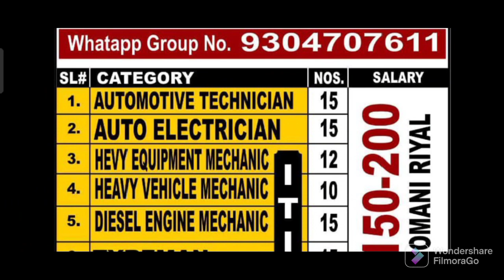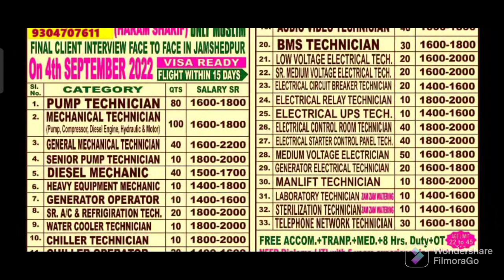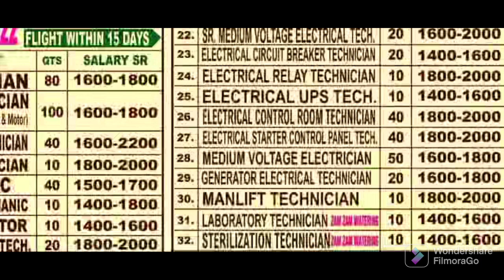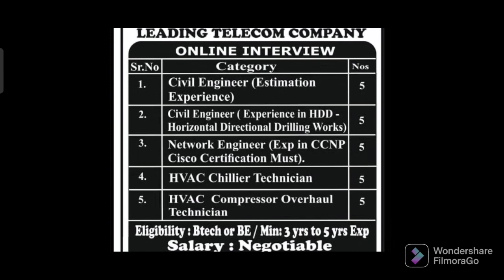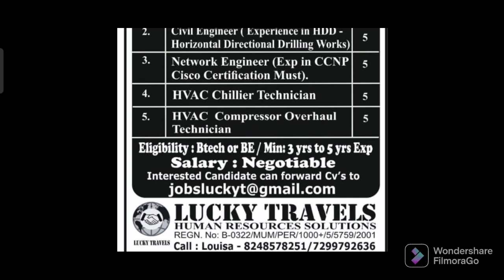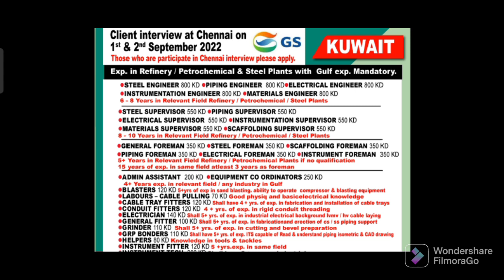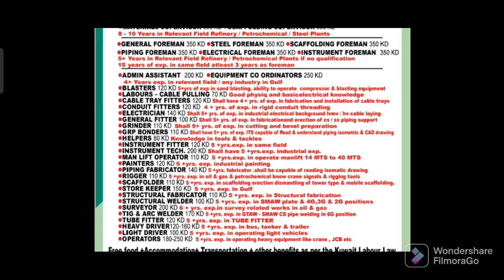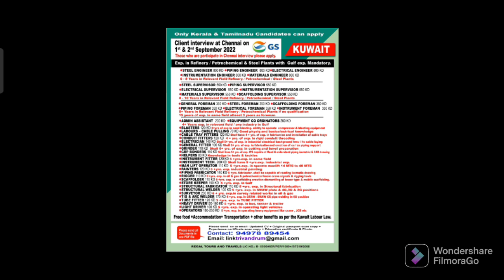Assignment Abroad Times Today | 30 August | Overseas Jobs | Abroad Times Paper | Azmi Jobs Update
Download free assignment Abroad times news paper👇👇
Eabroadjobs.com